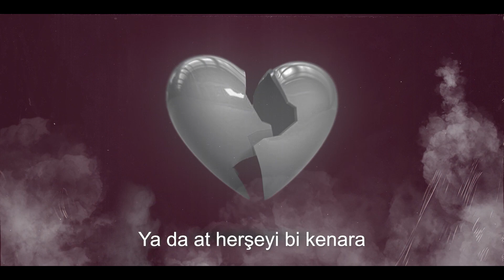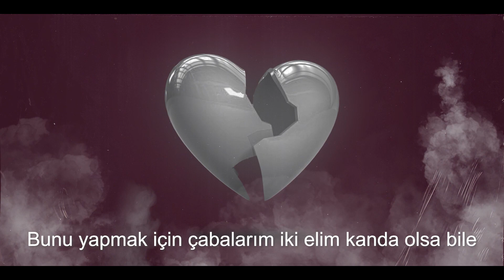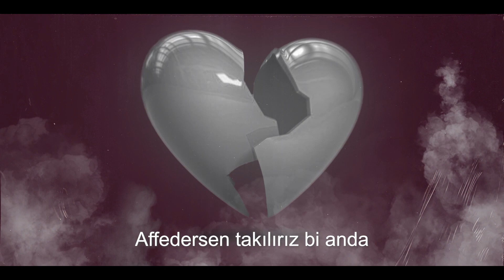Sirello – Dokunma Bana (Prod. By Barış Kapkıner)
Prod. ByBarış Kapkıner
Mix & Mastering: Eloon

Tüm dijital platformlarda!